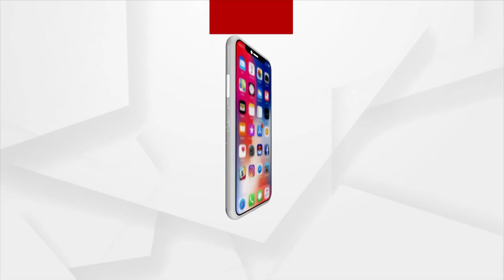Archana Nag Case: Shradhanjali Behera Deposes Before ED For 2nd Consecutive Day